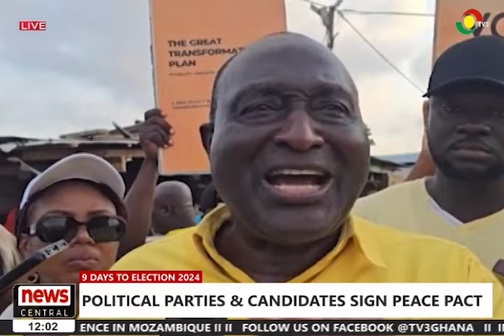Political parties and candidates sign peace pact ahead 2024 election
Top political parties and candidates come together to sign a peace pact, pledging a violence-free and fair election in 2024.